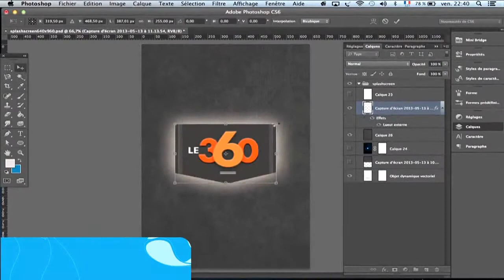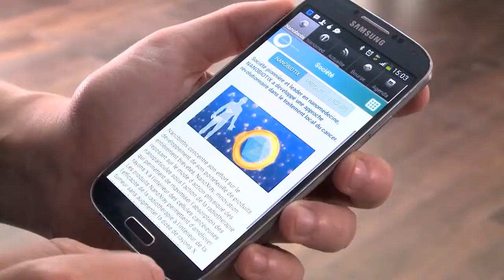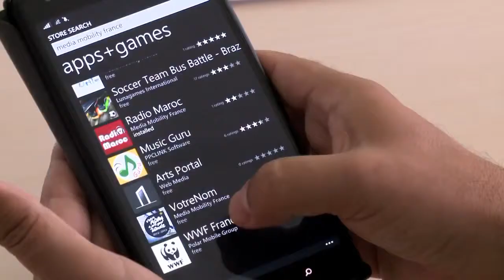Copie de ScreenDy Overview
ScreenDy Overview